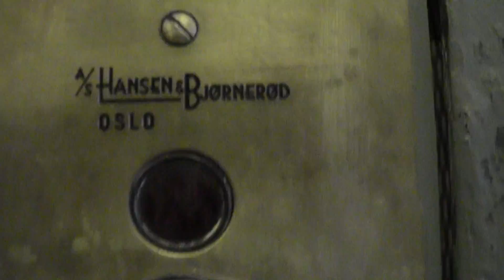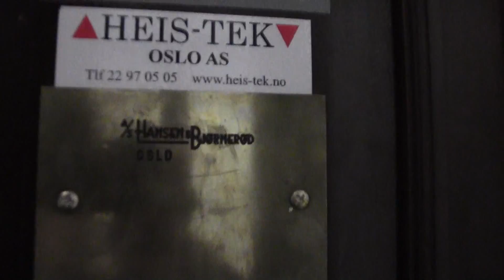Hansen&Bjørnerød Traction elevator @ Stortorvet 5, Oslo, Norway.